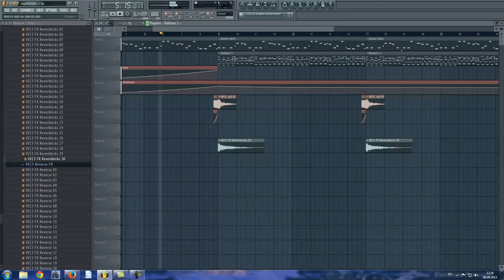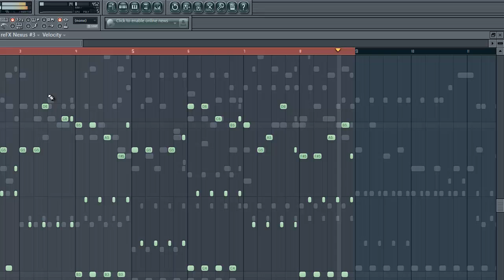Emotional Hardstyle Melody FLP Download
A hardstyle melody I created. Feel free to use the melody, but then give credits to me and link to my channel.

Plugins: Nexus, V-station